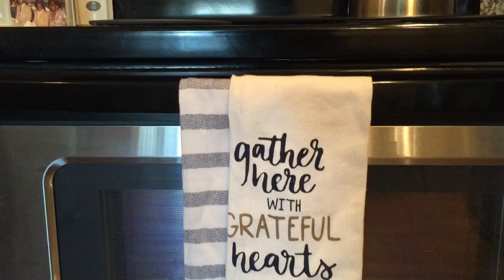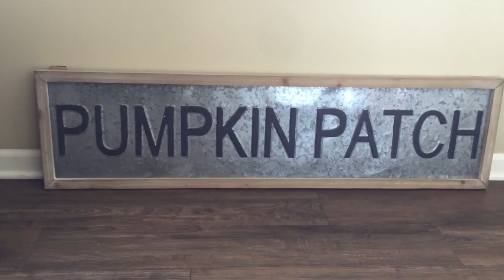Fall Home Tour 2019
Hey friends! I’m bringing you cozy fall vibes in today’s video! It’s officially September which means it’s now all things fall! Grab some coffee, sit back and relax and enjoy my fall 2019 home tour!